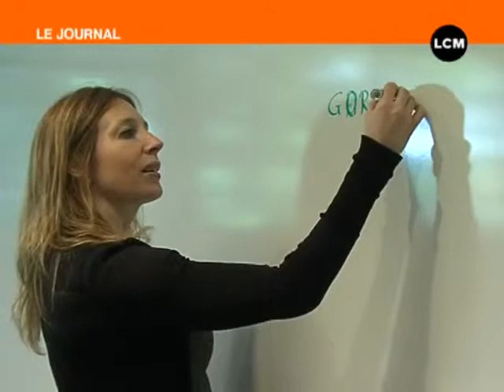Les taxis Marseillais se mettent à l'anglais !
C'est un fait, les taxis marseillais ont un peu de mal avec l'anglais : Pour palier à cela, la chambre des métiers leur propose des stages gratuits, pour leur permettre une mise à niveau pour être fins prêts pour l'accueil des touristes en 2013 ! (DROITS RESERVES . Pour toute exploitation sur TV, web, mobile, aller